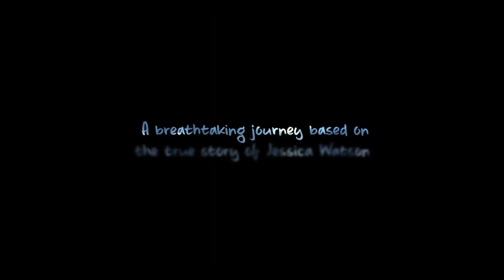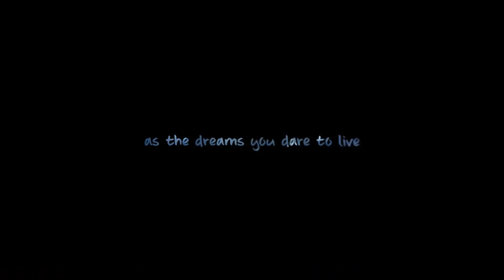True Spirit Trailer Netflix YouTube | Adventure Biography Drama Movie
The story of Australian teenager, Jessica Watson, the youngest person ever to sail solo, non-stop around the world.

Director
Sarah Spillane
Writers
Rebecca Banner, Cathy Randall, Sarah Spillane
Stars
Anna Paquin, Cliff Curtis, Teagan Croft